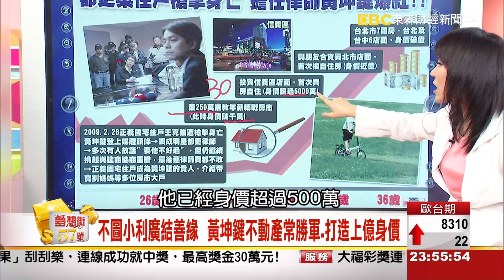夢想街57號 2015.12.29 3-3 (全毀？撞壁？假車禍真詐保？)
全毀？撞壁？假車禍真詐保？
超跑租賃不能說的秘密大公開!
把妹的代價.裝闊男的眼淚
超跑滿街跑背後的玄機...

買屋投報率80%
劉媽媽御用律師 黃坤鍵的逆轉勝!
黃坤鍵曾是工地年紀最小的粗工
與工人搏感情 鬥陣喝維士比.聊出建商黑幕
他讀法律仍繼續在工地打工 從中掌握房產魔鬼...

黃坤鍵到底是如何從零滾出上億身價!?